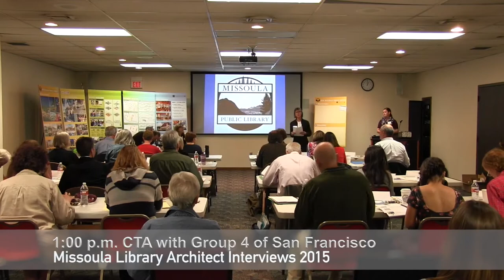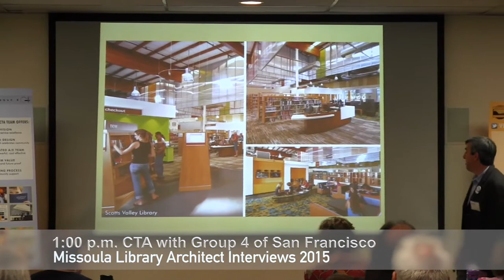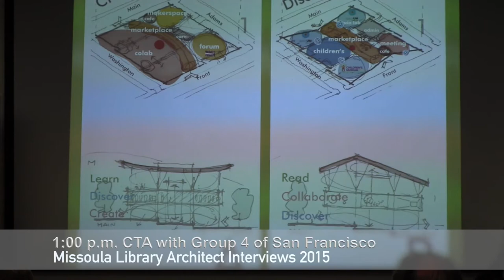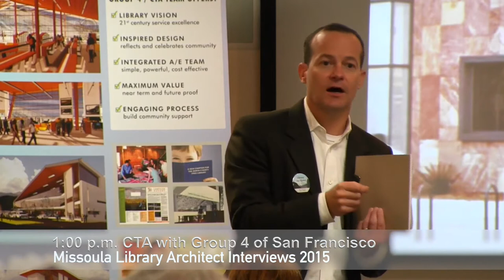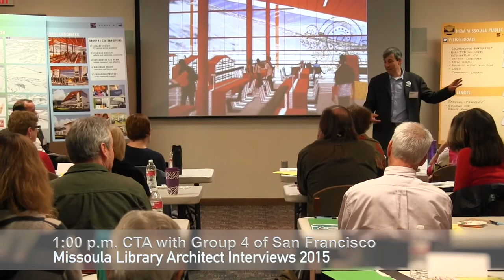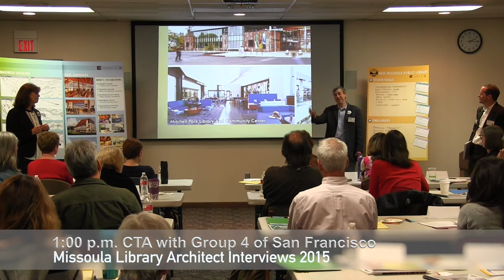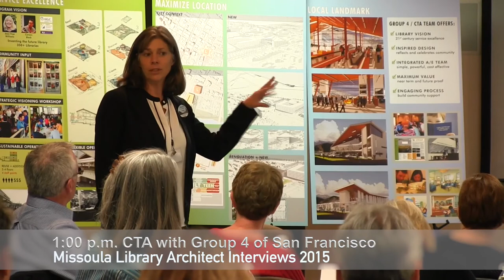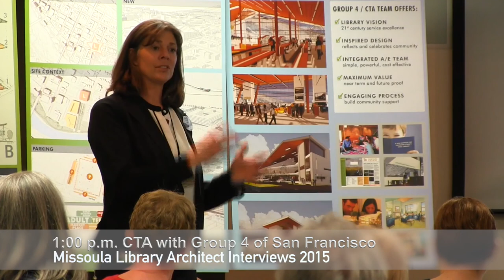Missoula Library Architect Interviews 2015 Part 3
Missoula Library Architect Interviews 2015
The four groups presenting are:

● 8:00 a.m. A&E with Meyer, Scherer & Rockcastle (MSR) of Minneapolis

● 10:00 a.m. OZ with THA of Portland

● 1:00 p.m. CTA with Group 4 of San Francisco

● 3:00 p.m. MMW with Miller Hull Partnership of Seattle and San Diego.